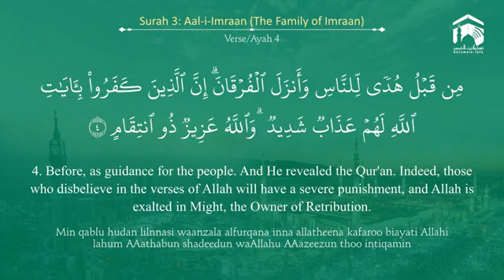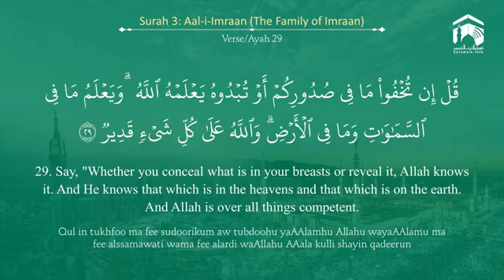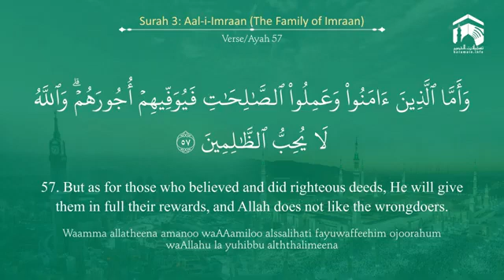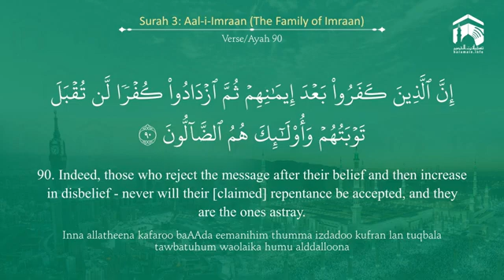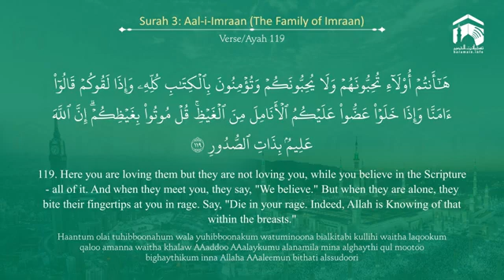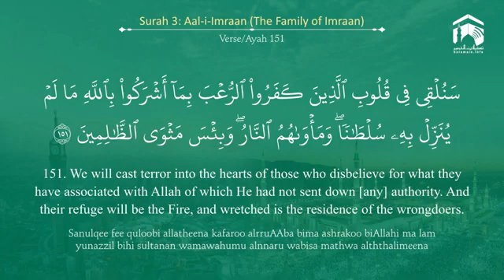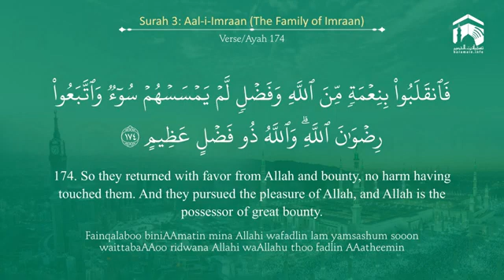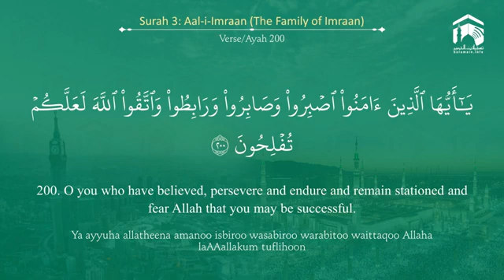Quran 3 Surah Al Imraan سورة آل عمران Sheikh Bandar Baleelah